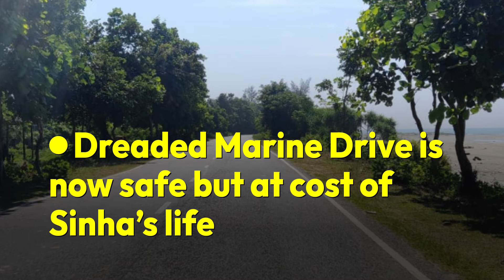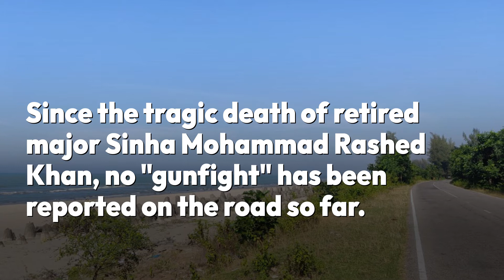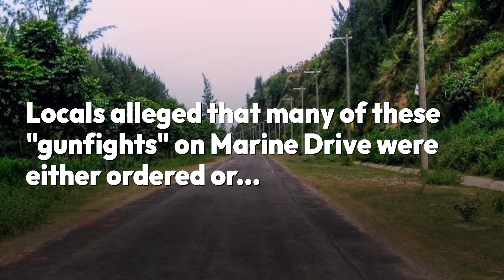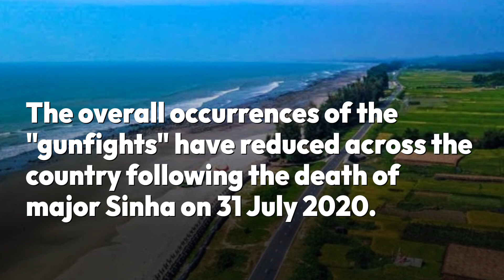Dreaded Marine Drive is now safe but at cost of Sinha’s life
The 84-kilometre Marine Drive Road lies between the Bay of Bengal on one side and the serene hilly expanse on the other

It stretches from Cox's Bazar's Kalatali sea beach to Teknaf's Sabrang Zero point

The road oped on 6 May 2017

The top tourist attraction is roughly a two to two-and-a-half-hour drive on the Marine Drive Road

For two years from June 2018 to July 2020, reported "gunfights" between law enforcers and drug dealers turned the world's longest Marine Drive into a nightmare

Since the tragic death of retired major Sinha Mohammad Rashed Khan, no "gunfight" has been reported on the road so far

According to locals, they would see dead bodies by the seashore or on and around the Marine Drive every single week before the killing of Sinha

The number of gunfight incidents has dropped because drug dealers do not shoot at police anymore and therefore police face no situation where they need to retaliate in self-defence, as per Cox's Bazar police

Different law enforcement agencies have set up a total of 11 check posts on the Marine Drive

A total of 287 people were killed in so-called gunfights with police, BGB and RAB in Cox's Bazar since 2018

Of them 174 were killed by police, 62 by BGB and 51 were shot dead by RAB

Over the span of the two years, 161 of the total 287 people killed in "gunfights" were from Teknaf

Locals alleged that many of these "gunfights" on Marine Drive were either ordered or directly orchestrated by suspended police officer Pradeep Kumar Das

According to Ain o Salish Kendra (ASK) report, a total of 51 were killed in "gunfights" in 2021

Earlier in 2019 and 2018, the number was 374 and 421 respectively while in 2017 "gunfight" casualties were 141 and it was 177 in 2016

The overall occurrences of the "gunfights" have reduced across the country following the death of major Sinha on 31 July 2020